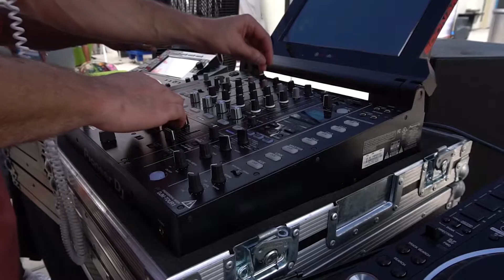Aloft Hotel Pool Promo